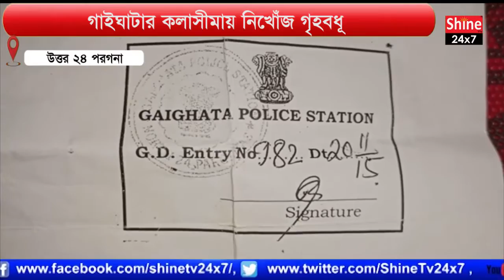গাইঘাটার কলাসীমায় নিখোঁজ গৃহবধূ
The sudden disappearance of the 23-year-old daughter-in-law of Ranjit Pal, a resident of West Patabuka village in Gaighata in North 24 Parganas district, has caused a stir in the area. Sources said the housewife has been missing since last Monday. No member of the house is commenting on this. Where is daughter-in-law Nipa Pal (Basu)? In the afternoon, all the people of the area erupted in protest in front of the house. Father Sahadev Basu and mother Lakshi Basu mourn the loss of their daughter. Locals allege that he was killed in a planned manner and removed. Their demand is to present the daughter-in-law without delay. Eventually, the locals caught them and detained them for a long time at the Milon Sangha Club in East Patabu.
As the accused husband and his family did not confess, the police of Gaighata police station arrested some members of the girl's family and some members of her husband's family and took them to the police station.